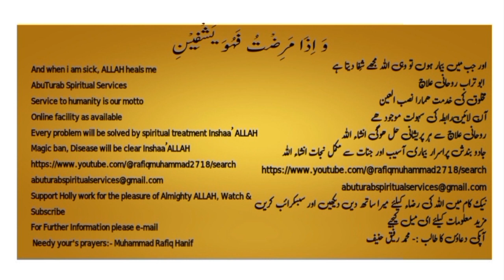Five enemies of the Prophet (peace be upon him) پانچ دشمنان رسول صلی اللہ علیہ وسلم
Throughout his prophethood, Prophet Muhammad (peace be upon him) faced opposition and hostility from various individuals and groups. Here are five notable adversaries of the Prophet Muhammad during his lifetime:

Abu Jahl (Amr ibn Hisham): Abu Jahl was one of the staunchest opponents of the Prophet Muhammad and Islam among the Quraysh leaders in Mecca. He actively persecuted Muslims and vehemently opposed the message of Islam. Abu Jahl played a significant role in instigating opposition to the early Muslim community and was present at the Battle of Badr, where he was killed.

Abu Lahab (Abd al-Uzza): Abu Lahab was the uncle of Prophet Muhammad and a fierce adversary of Islam. He openly rejected the message of Islam and actively opposed the Prophet, even though they were close relatives. Abu Lahab is mentioned by name in the Quran (Surah Al-Masad, Chapter 111) in condemnation of his opposition to Islam.

Umayyah ibn Khalaf: Umayyah ibn Khalaf was a wealthy Meccan merchant who opposed Islam and persecuted Muslims. He was known for his cruelty towards Bilal ibn Rabah, a companion of the Prophet Muhammad, and other slaves who had embraced Islam. Umayyah was killed by Bilal during the Battle of Badr.

Abu Sufyan ibn Harb: Abu Sufyan was a leading figure among the Quraysh of Mecca and initially opposed Islam. He was a key opponent of the Prophet Muhammad during the early years of Islam, but later he converted to Islam after the conquest of Mecca and became one of its staunch supporters.

Hind bint Utbah: Hind bint Utbah, the wife of Abu Sufyan, was known for her fierce opposition to Islam and her role in inciting enmity towards the Prophet Muhammad. She played a significant role in the Battle of Uhud, where she mutilated the body of the Prophet's uncle, Hamza ibn Abdul-Muttalib, after he was killed in battle. However, later in life, she also embraced Islam after the conquest of Mecca.

These are just a few examples of individuals who opposed Prophet Muhammad during his lifetime. Despite facing opposition and persecution, the Prophet Muhammad continued to preach the message of Islam with patience, perseverance, and steadfastness.